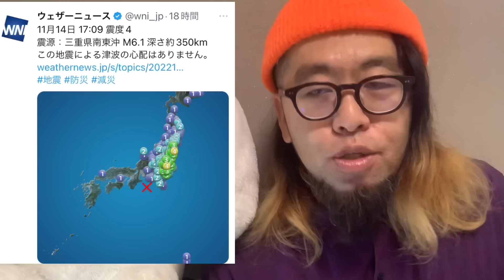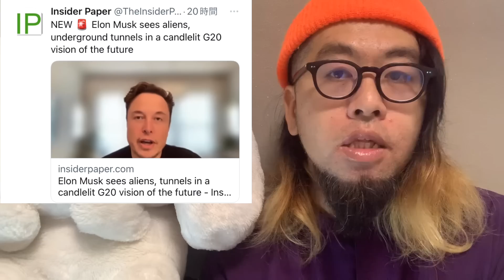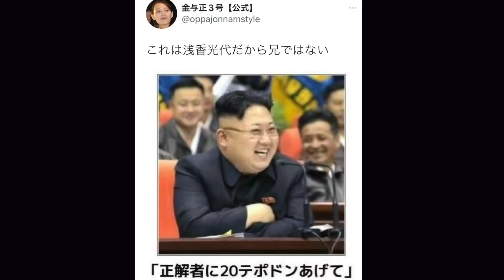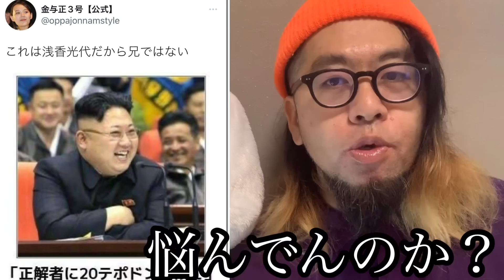11月16日に南海トラフ地震が来ます